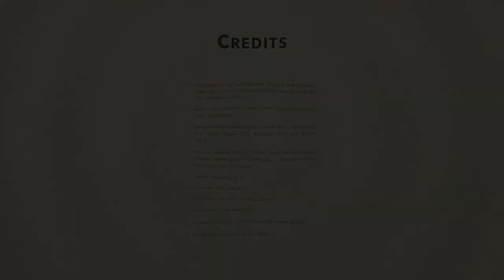Nik Nak’s Daily Teaser — 4-6-2022: Tiananmen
This is the DailyTeaser for 4thJune: complete with five quiz questions about

If you’d like to take part, you need to put your answers on today’s Daily Teaser post,